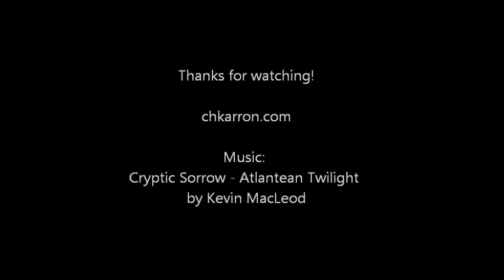SPEED PAINT Watercolour portrait painting demo by Ch.Karron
Speed painting of a watercolour portrait painting, demo by Christine Karron. Actual painting time 1h. Painting size 9x12"
My palette: Burnt Umber, Prussian Blue, Cobalt Blue, Winsor Violet, Cobalt Violet, Yellow Ochre, Burnt Sienna, Alizarin Rose, Brown Madder, Payne's Gray, Sap Green, Viridian Green.

Materials used:
mechanical graphite pencil 7mm HB
kneaded eraser
Winsor&Newton and Grumbacher watercolour tube paints
 3/4" Royal & Langnickel flat brush
#10 Grumbacher watercolor round brush
Strathmore Watercolor paper block 400 series, 140lb/300g, coldpress, 22.9x30.5cm/9x12inches